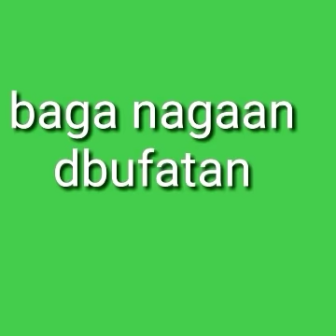uuuuuffffff Beeruti keessatti maaltu ta’aa jiraa😭😭😭😭😢😢